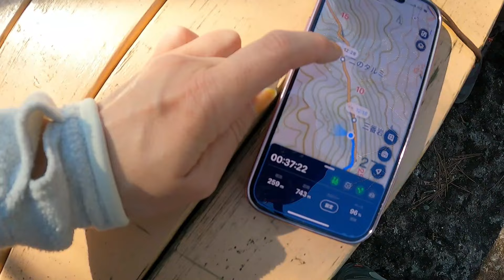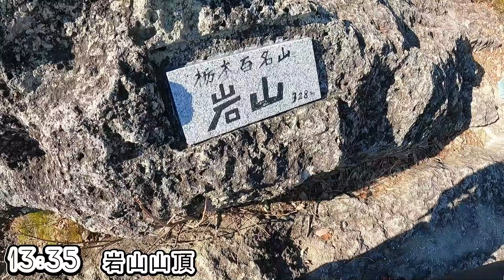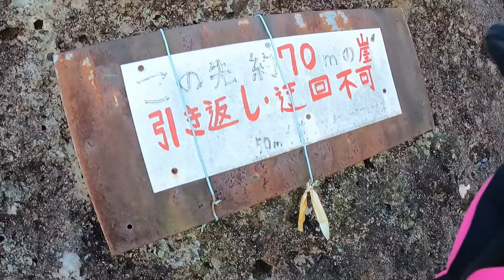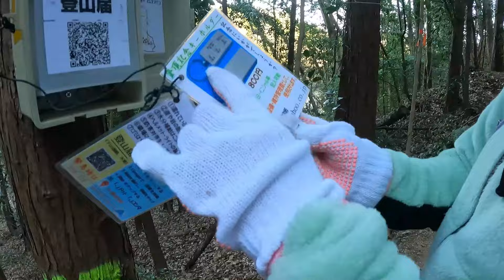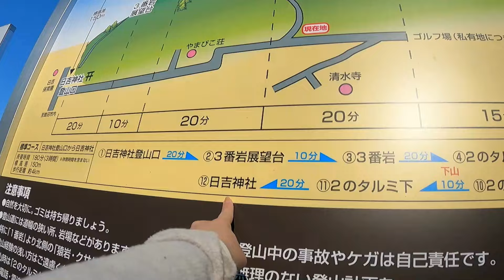【栃木】岩山 初心者だって鎖場＆岩場に登りたい！楽し過ぎる天然アスレチック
2024年1月29日　山頂☀9℃予報
標高328m　登り279m
標準タイム2時間53分（周回）

0:00　OP～岩山の紹介（駐車場など）
1:34　コース紹介～しょっぱなから岩々
4:17　ベンチ①
5:34　3番岩
6:34　梯子①
7:13　梯子②
8:23　梯子③
11:41　2番岩
14:15　山頂
16:20　猿岩
17:53　下山道結構急
21:02　お疲れ山　今日のまとめ
23:34　まちの駅新鹿沼宿
24:00　次回予告

‹朱　山の三種の神器›
ザック　カリマークリーブ３０small（背面SとMあり）（Amazon）

トレッキングシューズ　サロモン（グレー）（楽天）

雨具　ミレーTyphon50000（中にダウンを着るためにMを選択)（Amazon）

‹使用機材›
Gopro9（13まで出ている！）（Amazon）